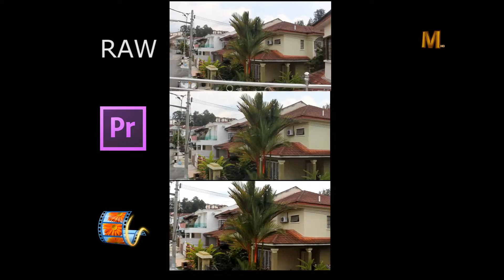Adobe Premiere Pro CS6 vs. Windows Movie Maker - Video Staberlizer Test